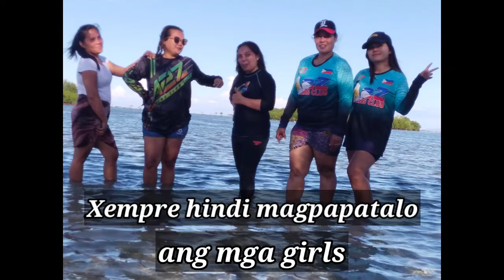HIDDEN PARADISE IN CORDOVA CEBU | WITH A2Z RIDERS CLUB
HIDDEN PARADISE IN CORDOVA CEBU | WITH A2Z RIDERS CLUB |‎@aiza tv